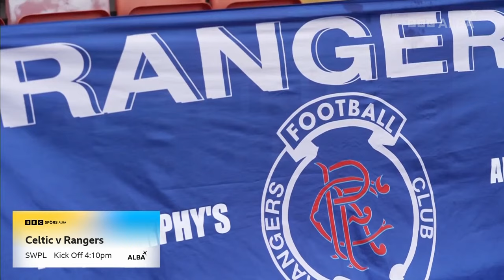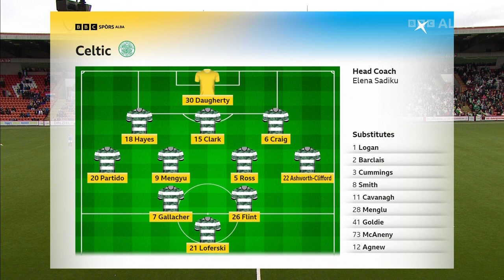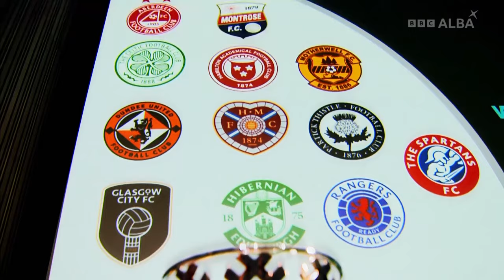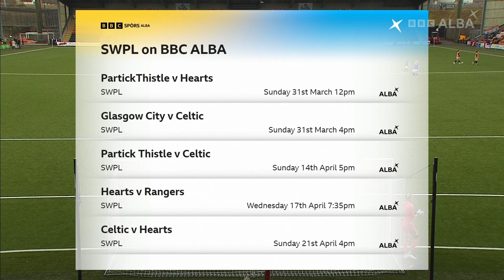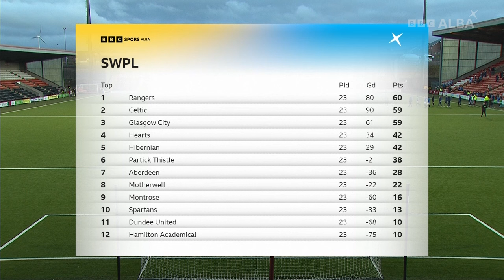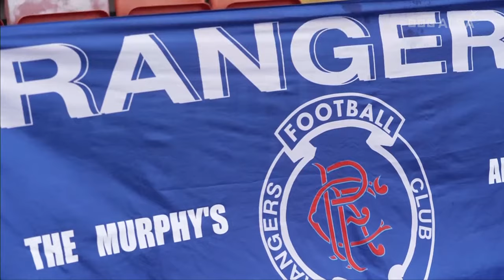SWPL 2023/24 - Celtic v Rangers (17.03.2024)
Scottish Womens Premier League 2023/24
17th March 2024